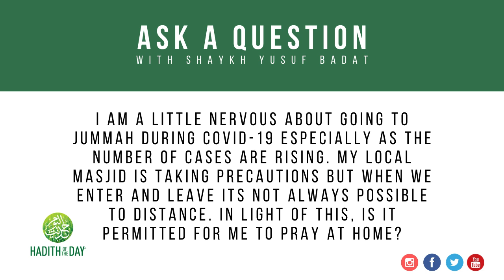Jummah Prayer: My Local Masjid is Open but I am concerned about Coronavirus. Can I pray at home?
In recent times, many are worried about the spread of COVID-19 in their local area. If the Masjid is open but you are still worried about catching and spreading Coronavirus, can you pray at home instead? Our HOTD Imam gives a balanced answer and ends with a beautiful Dua.